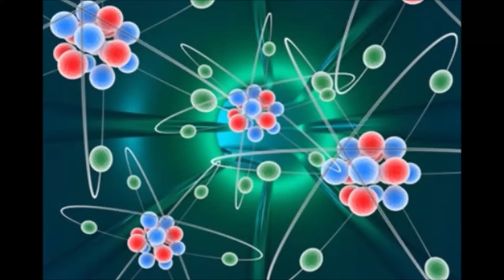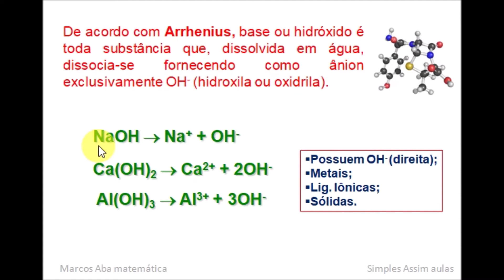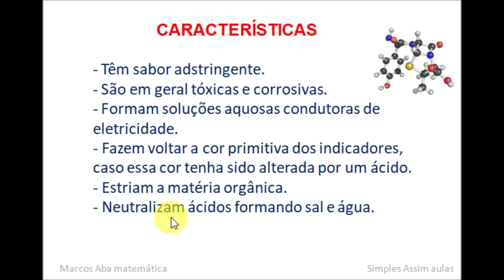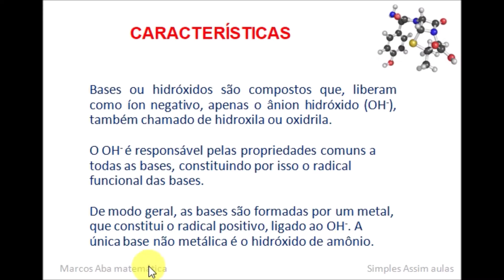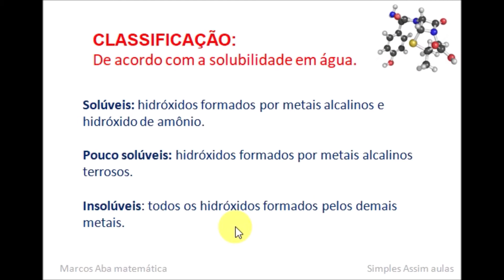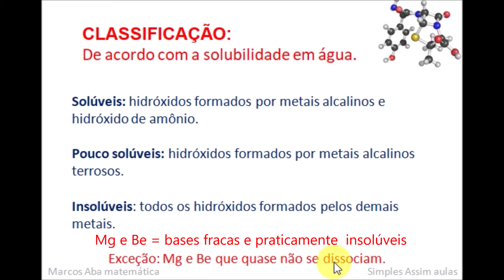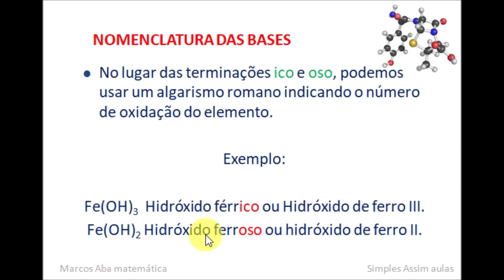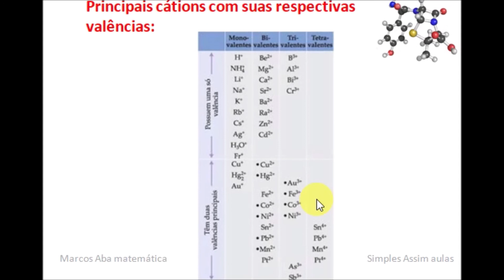Funções inorgânicas: Função Base - teoria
Neste vídeo vamos conhecer os principais conceitos sobre a função base: sua força, solubilidade, características e nomenclatura.